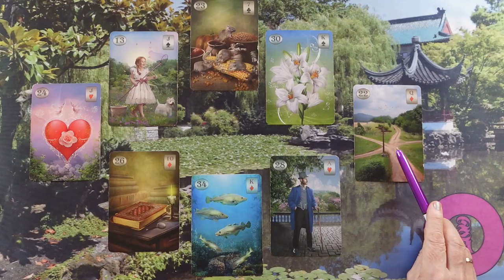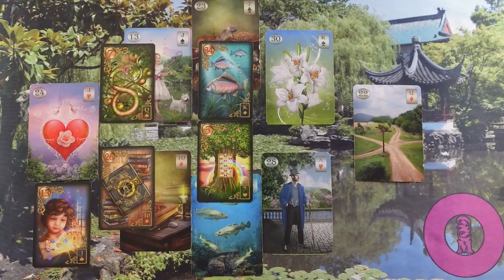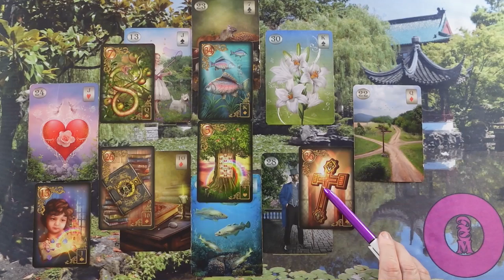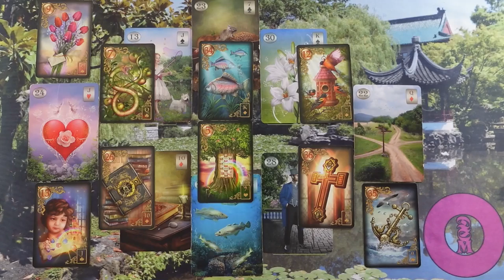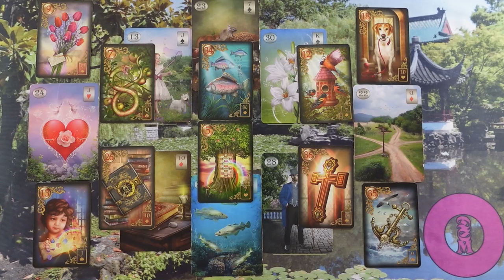ORAKEL a szerelmi kapcsolatodra ❤Jóslás